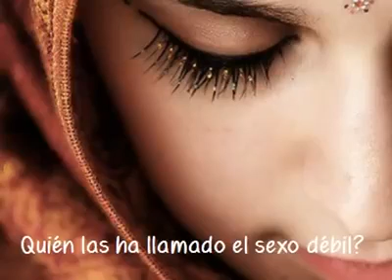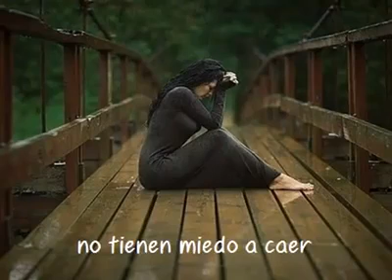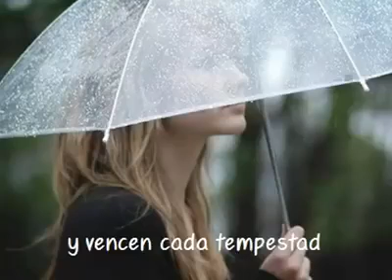las mujeres somos mas fuertes y nadien nos vensera seguir luchando por la vida